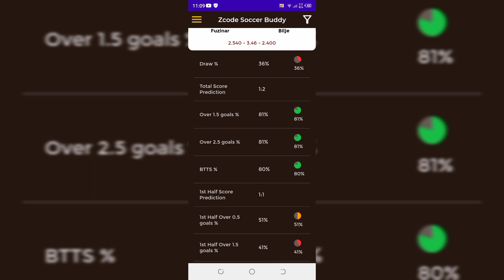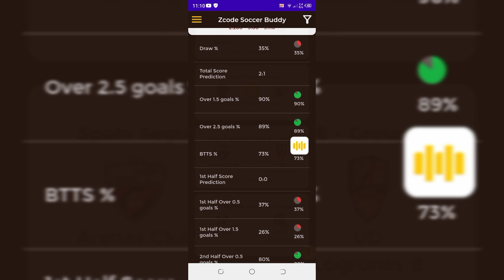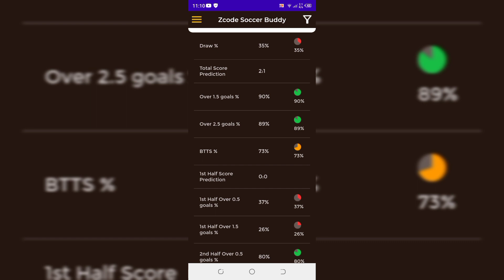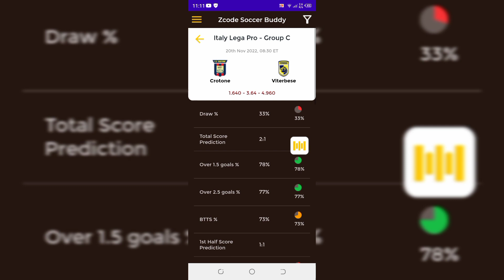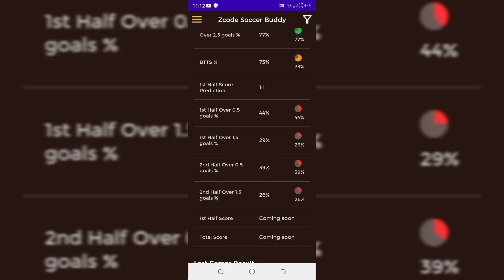100./. sure bet today football match pridiction 20/11/22 win prize 100000 prize is waiting for you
100./. sure bet today football match pridiction 20/11/22 win prize 100000 prize is waiting for you